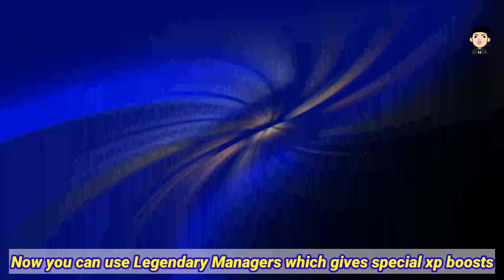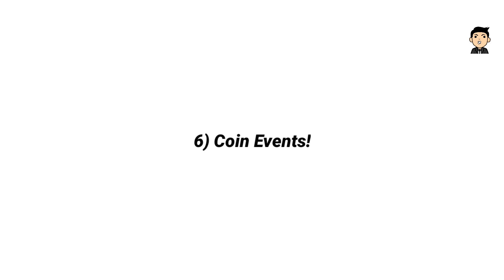eFootball 23😍 • 6 New FEATURES 🔥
If this video was helpful, a Like would be appreciated 😍❤️